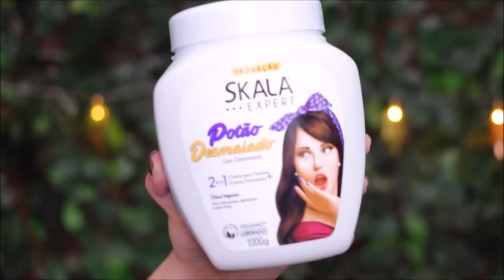😍 RESENHA POTÃO DESMAIADO 2 EM 1 - SKALA [Vegano, Linha Retrô] 😍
Resenha do Potão Desmaiado 2 em 1  que foi formulado especialmente para você que busca resultados imediatos. Esse Potão elimina o frizz, dá vida aos fios opacos, hidrata profundamente, reduz o volume e deixa seus fios alinhados. E o mais INCRIVÉL de tudo está por vir, só não vale desmaiar depois dessa novidade pode ser utilizado como Creme de Tratamento e Creme para Pentear.

♥ MÁSCARA ENTRA NA ETAPA DE HIDRONUTRIÇÃO
♥ MÁSCARA LIBERADA PARA NO/LOW POO e CO-WASH
♥ MARCA NÃO FAZ TESTES EM ANIMAIS/ NÃO USA PRODUTOS DE ORIGEM ANIMAL

♥ COMPOSIÇÃO MÁSCARA: Aqua, Cetearyl Alcohol, Cetrimonium Chloride, Stearamidopropyl Dimethylamine, Shea Butter Cetyl Esters, Parfum, Methylchloroisothiazolinone (and) Methylisothiazolinone, Disodium EDTA, Citric Acid, Argania Spinosa Kernel Oil, Ricinus Communis (Castor) Seed Oil, Cocos Nucifera Oil, Panthenol, Tocopheryl Acetate, Hexyl Cinnamal.